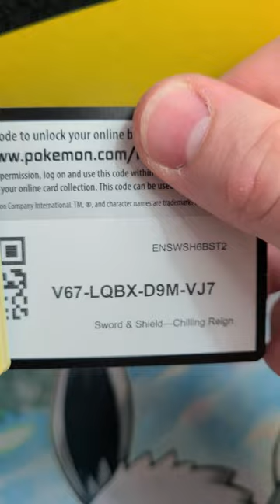CHILLING REIGN Pokemon Card Opening 738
POKEDELICS
Nick's Pokedex
Travis Dubois
Fili
PokeBaller Mike
Trash-Queen [Casey]
McKai Gaming
Sticcc
SHAM & COVY'S EMPORIUM OF AWESOME
cobra heart
Ceridwyn Swinamer
Mystic Ninjah
Dusa
Exotic Mop
Greany Beeny
Tyler
Chris C
Ixl skull
Razzie
ᐳᑭᓯᒐᔾ
astrolin
Luna Plays
(Rio) Cryptid King
Joseph
K5 77
Silas_B
Technoblade Fan
Arcann
Dash Eep
Restricted Nuggies
Paulo Lucas Almeida
Ser Fernando Montalvo
PokeJamin
Asmar Taylor
Jayden
He he he haw He he he haw
Danny Price
Williamson Family
Chef Bob
Decidueye the Wise 🪬
Alessandro Dobbelaere
bossjames1012
Steven Armstrong
Sito620
Joseph gorton
Jared Michael
franckcr
Chad Lynn
D.P.T.R
Penguu
FoxyLady08
Shiny Azumarill
poke greenmon
Miranda harrell
Mrs.Shockhorn_#GVO
Alkesh Patel
TsunamicRobbie
Razor Nos
Aj Byatt
Sage's Gaming
PokeTempest
Vicki McEnery
MrShinyGiratina
Lauchette Byrne
peter
Derek Reyes
omid qaderi
Ev
Irvan Indra
🐸 McFroakster_#GVO 🐸
BonBon&Mons
Shadow_2023

Bpockets.com